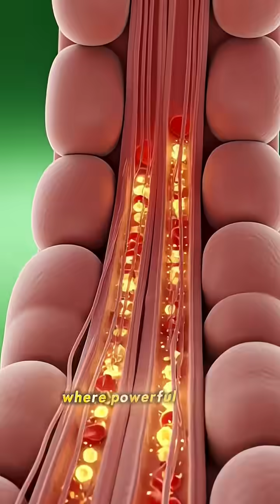What Really Happens When You Eat a Burger? | 3D Inside Body Animation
What actually happens inside your body when you eat a burger?
This hyper-realistic 3D anatomical animation shows how a single burger travels through your mouth, stomach, intestines, bloodstream, and organs.

Watch how nutrients spread…
Watch how organs react…
And watch the shocking side effects your body faces in seconds.

This video is for education, awareness, and entertainment.

This short explains the full digestive journey of a burger inside the human body using cinematic 3D visuals.
See how your brain responds…
How your stomach breaks down the food…
How your intestines absorb nutrients…
And how your body reacts to excess fat, salt, and calories.

Perfect for people who love:
• 3D anatomy animations
• body reaction videos
• health and science shorts
• educational CGI
• food breakdown visuals

burger inside body
3d anatomy animation
burger digestion explained
food breakdown animation
human body reaction
3d medical animation
digestive system short
hyper realistic body animation
inside human body 3d
burger what happens inside
body reactor fx
viral shorts 2025
educational shorts
science short video